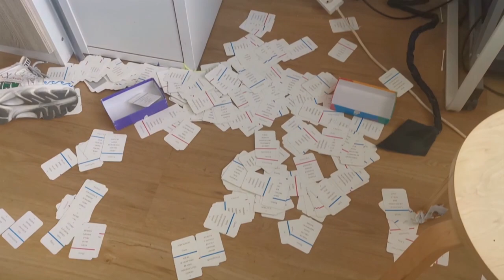2-Face MAKEUP CHALLENGE mit Cornatix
Ich schmink die eine Hälfte, Cornatix die andere - that's it!

Song von NCS
The Same Persons - Versace_NCS